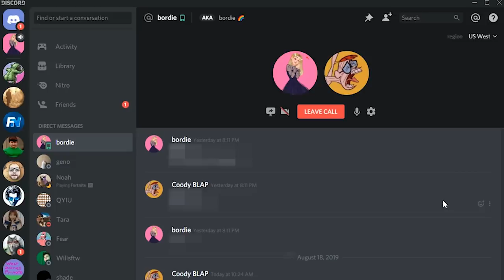Little Brother goes on a "Serious Fortnite Date" & I tell him what to say (EMBARASSING!!!)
So my newly adopted little brother Wills goes on a Fortnite e-date with undercover Bordie and I tell Wills exactly what to say. I drop a few cringy pick-up lines for him and it turns out to be super funny. Make sure everyone checks this funny Fortnite video out xD